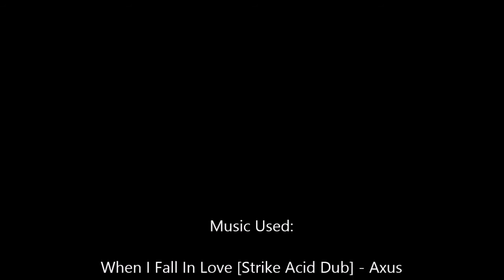Toyota GR Yaris @ Tokyo Expressway - Central Outer Loop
This time around, I'll share a race to show off a car. And with music!